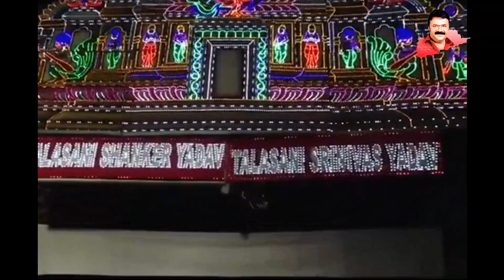Talasani bonalu coming soon awaited be ready 2021